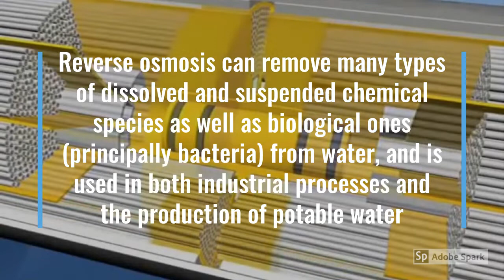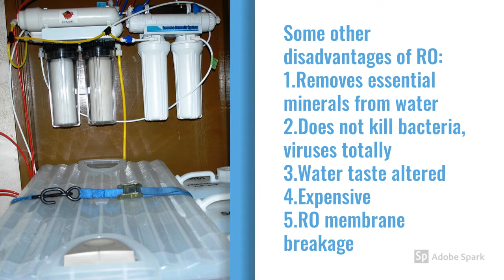Reverse Osmosis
The video provides an overview of reverse osmosis process.